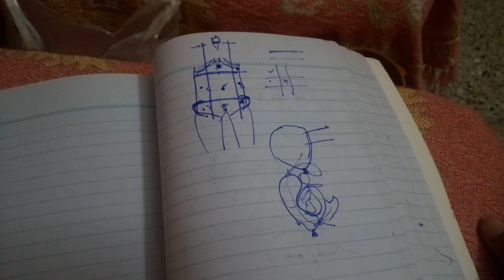ABDOMEN and PERITONEUM introduction part 1